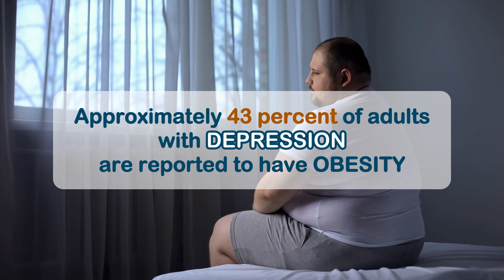Are you still gaining weight with healthy lifestyles? Check this out! - DEPRESSION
Coping with feelings of anxiety or sadness through mindless snacking is a habit many of us resort to occasionally.
Take a moment to reflect on your mood in recent weeks. If you've consistently felt down, on edge, or disinterested in activities you usually enjoy, seeking assistance from a mental health professional can help uncover the root of these feelings. Appropriate treatment can then support you in maintaining a healthy weight..

If you have any questions or comments, please don't hesitate to leave them below.